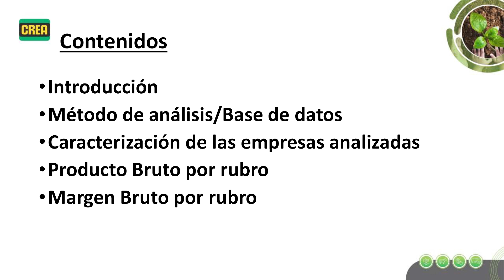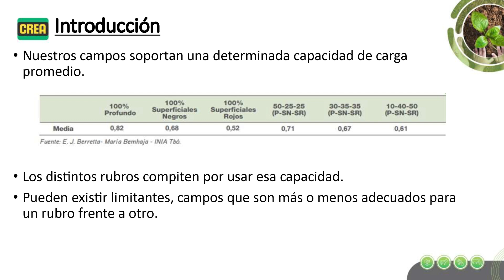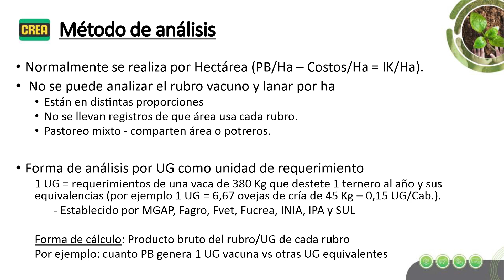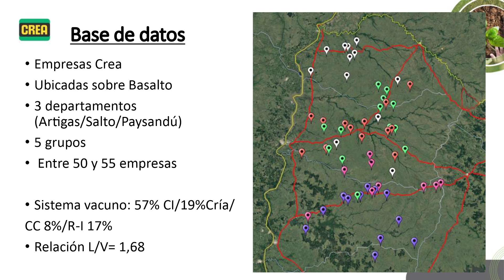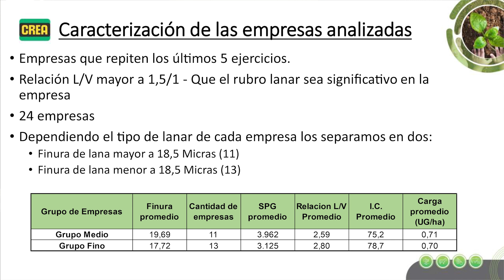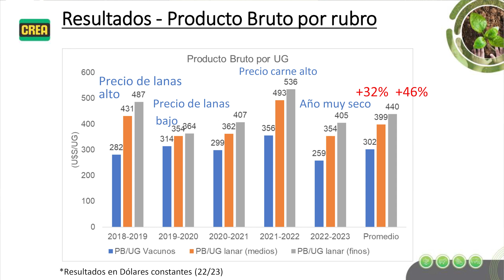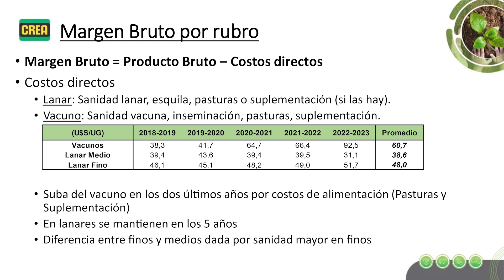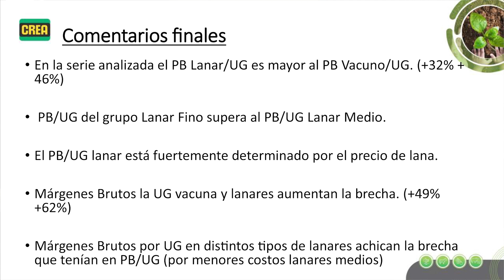Resultados por rubro en empresas ganaderas mixtas - M. Guggeri y S. Fernández (FUCREA)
Jornada anual de lanas finas en CICOMA 2023 - Material audiovisual